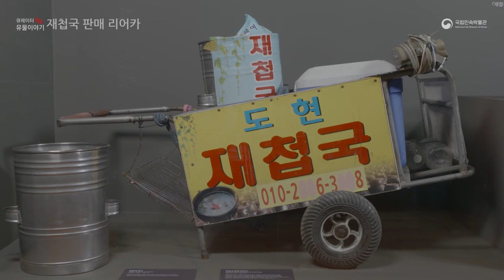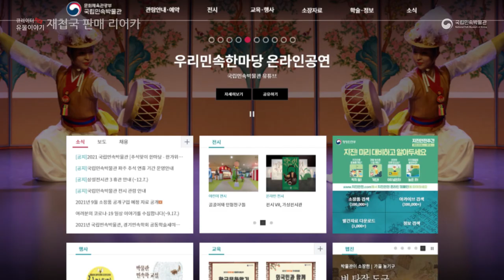큐레이터 pick! 유물이야기-재첩국 판매 리어카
이번 유물은 '재첩국 판매 리어카'입니다.
국립민속박물관 유튜브 영상을 통해
'재첩국 판매 리어카'를 만나보세요!

'재첩국 판매 리어카'는 부산 재칫국아지매의 생활상을 보여주는 근현대 유물입니다.

부산의 '재칫국아지매'의 재첩국과 당시 사용했던 리어카를 통해

6 25 전쟁 이후의 삶과 오늘날에 이르기까지의 생활사의 변화를 조망할 수 있습니다.